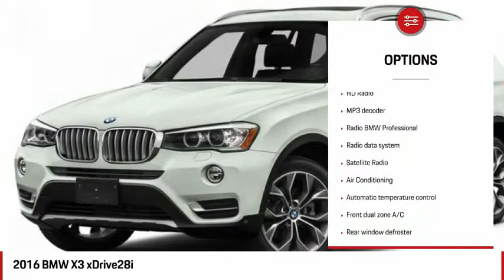2016 BMW X3 MS2709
2016 BMW X3 Ocala, FL
Stock# MS2709

Porsche of Ocala
3949 SW College Rd

Certified Vehicle! New Arrival! Value Priced below the market average! -Backup Camera -Bluetooth -Auto Climate Control -Power Lift Gate -Panoramic Sunroof -Aux. Audio Input ABS Brakes -Power Seat -Automatic Headlights -AM/FM Radio and many other amenities that are sure to please. Based on the excellent condition of this vehicle, along with the options and color, this BMW X3 is sure to sell fast. -Multi-Zone Air Conditioning - Garage Door Opener